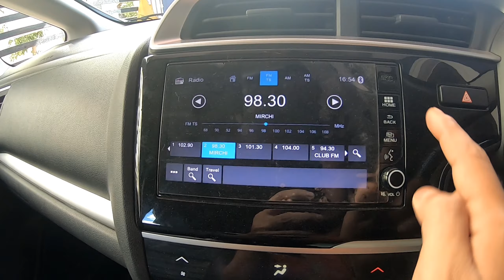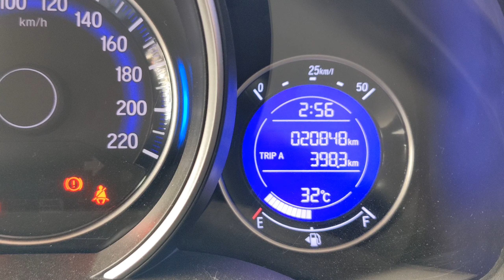🚙 10 things to check before buying 2nd Hand used car! Tips for New Buyers || Kannada